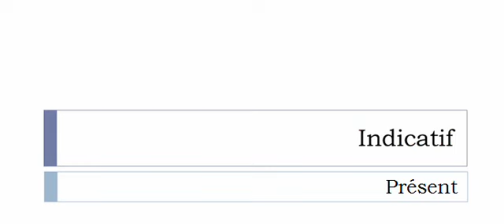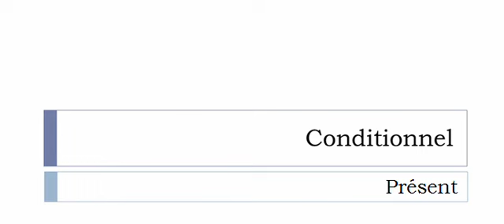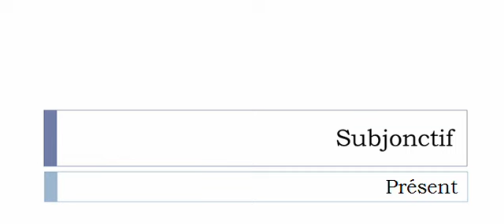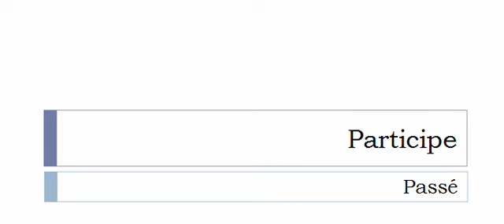Conjugaison visuelle # Verbe = Renégocier =